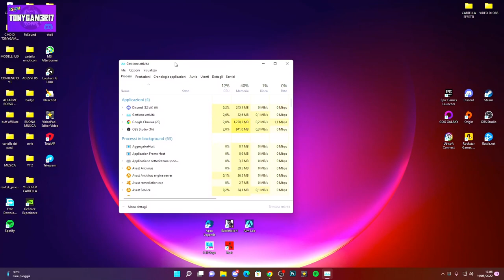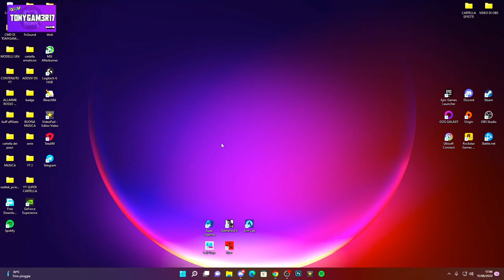COME DISABILITARE I PROGRAMMI ALL'AVVIO SU WINDOWS 10 E 11 - TUTORIAL ITA 2022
Quando avvii windows ti si avviano anche tanti programmi??
ECCO COME DISABILITARLI!!

PC:
MOBO: B450 GAMING PLUS
CPU: R5 3600
GPU: 1660 SUPER
RAM: 16 GB
CASE: 4000D AIRFLOW CASE CORSAIR

VIDEO TUTORIAL
               GAMES---TECH---MICROSOFT